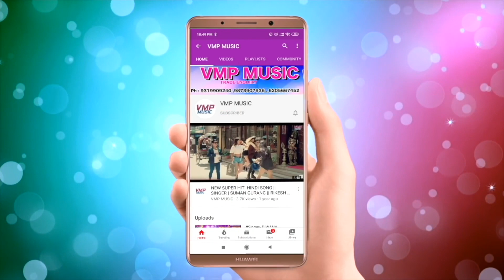बेटी बिदाई सांग 2021 || कैसे करबय बेटी के बिदाई || SINGER || SAURAV RAJA YADAV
Video Credits :

Title Song :- ||  कैसे करबय बेटी के बिदाई
Singer  :- SAURAV RAJA YADAV
Writer :- Rajesh

Category : Music